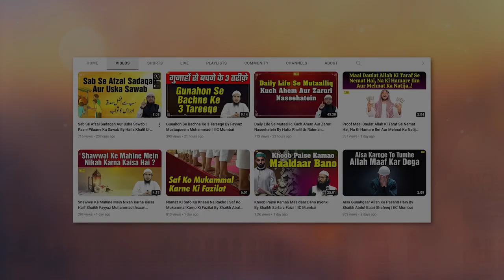Allah Ke Mehboob Bande Ki 3 Nishani By Fayyaz Mustaqueem Muhammadi | IIC Mumbai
Bank Account Details:
ILM FOUNDATION
ICICI Bank
Savings account
IFSC CODE-ICIC0001028